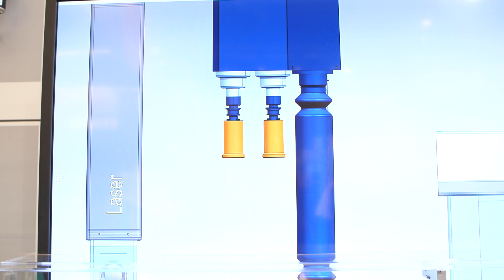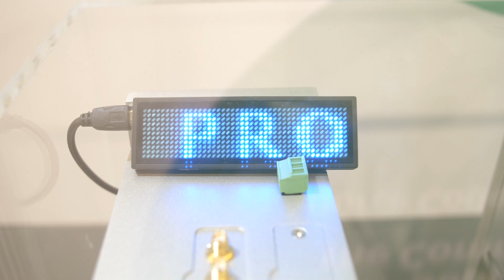PROFIBUS & PROFINET International at SPS IPC Drives 2018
The PI-joint booth at SPS IPC Drives 2018 was a genuine success for all participants and the interest in the current topics and trends was unbroken. In addition to a new Live-Demo of OPC UA and the first prototypes at TSN, the Industrie 4.0 Demonstrator has attracted trade fair visitors and exhibitors. The PROFIsafe Live-Demo and the demonstrator for PROFIsafe over OPC UA were always busy. Convince yourself from our  well-attended booth located directly on the flow of visitors!